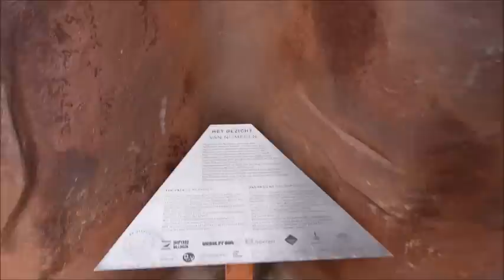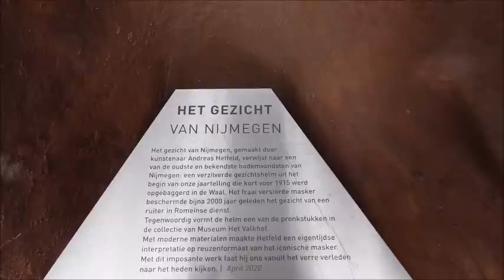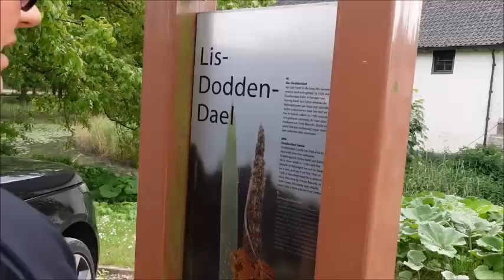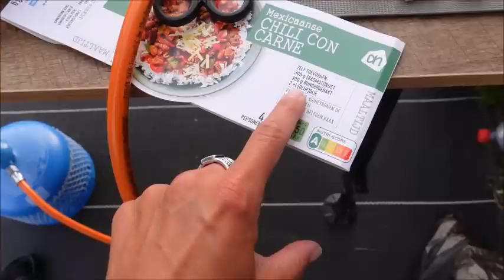#68 GEZICHT VAN NIJMEGEN I CAMPING DE GROTE ALTENA IN OOSTERHOUT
In deze vlog zijn wij met de T@B op camping de Grote Altena aan rivier de Waal. We kijken onze ogen uit want elke minuut vaart er een vrachtschip voor onze caravan langs.. Wel even wennen als je uit het rustige Zuid Limburg komt..

We nemen jullie mee tijdens een Klompenpad, we gaan een nieuwe fiets kopen en we bezoeken het gezicht van Nijmegen.

Editing:
Movie Maker